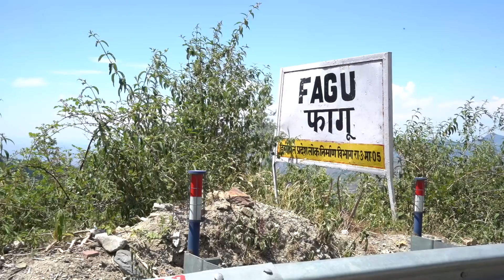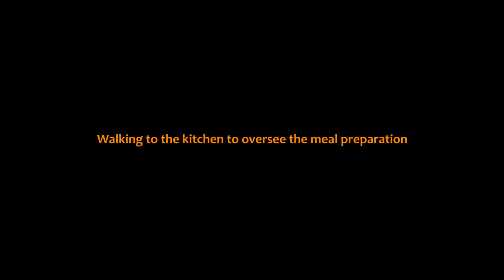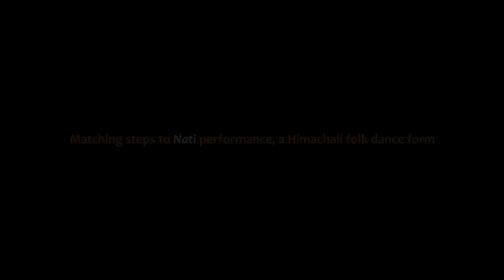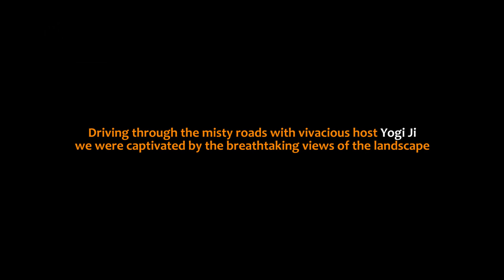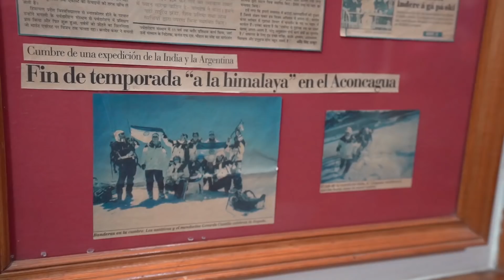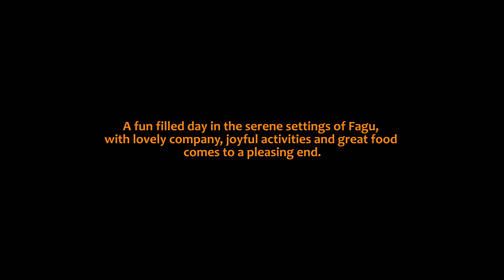FAGU Village Food + Cultural Tour | Bhang ke Pakode + CLASSIC Himachali Dishes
Fagu, a picturesque village in the district of Shimla is a perfect getaway for the nature lovers who enjoy verdant and misty hills, uneven valleys and tranquil views. This little gem instantly attracts you to its lap. We were visiting this stunning village for a day and were eager to explore the culture and food here. At Fagu we had stay put at this beautiful camp called Camp Nomad. The team at here was all set to give us a taste of the authentic local experience through different activities. So it's here at the we got to taste the authentic local spread prepared by this amazing lady Yogi ji and her enthusiastic team. So come and join us for this cultural and culinary joyride at Fagu.

Before sitting down to eat the elaborate lunch we went to the kitchen space to oversee the local meal preparation. It  was a totally busy work space. Here we spoke to the chefs from the village who were supervising the whole process. They told us about the different traditional delicacies with great eagerness.
Then it was time to check out the preparation of some of the dishes from the menu. First was the Siddu the quintessential bread from Himachal Pradesh. This traditional stuffed bread with sweet or savoury stuffings is made from leavened whole wheat flour dough. Yogi ji informed us that traditionally, in the making of Siddu, a small portion of 2 to 3 days old fermented dough was used. This helped in the fermentation of the dough-a very essential step. But now a days they use yeast for the process. These dough balls were steamed in a steamer. They are either eaten with ghee or with different curries and dal. One thing that we tried for the first time was the bhang ke pakode had a distinctive flavour to it.

At lunchtime we all came together to eat the scrumptious meal prepared by Yogi ji and team. It included Rajma ki Sabzi, Meethi dal,  Kadhi pakode, Lushke, Bhang ke pakode, sepu vadi, channe ka khatta, siddu etc. After that hearty meal we all gathered for Nati-Himachali folk Dance- dance performance with all the visitors and the locals who were present at the camp. It was a joyous experience to match steps to the melodious rendition of a local song.

After all the fun activities, we went out to explore the hamlet with our vivacious host Yogi ji. First we went to Desu Mata temple where we spent some time with the genial head priest and learnt about the history of the temple. From there we went to meet the legendary mountaineer and technical advisor, Sri Baldev ji who have scaled the Everest and had assisted many expeditions.

After exploring the neighbourhood of Fagu with Yogi ji, we returned to the camp and got ready for the dinner. Yogi ji whipped up a simple local meal of Lushke and Lingdu, a side dish made with Fiddle head greens. After the elaborate lunch this humble dinner was truly satisfying.
We are truly grateful to all our amazing hosts Savitoj, Yogi Ji and the team at Camp Nomad for this wonderful experience at Fagu.

About the host - Anubhav Sapra:

Anubhav Sapra is an avid foodie! He is a Founder but proudly calls himself a Foodie-in-chief at Delhi Food Walks. He is also a street-food and Indian regional cuisine connoisseur and loves to write about street-food.